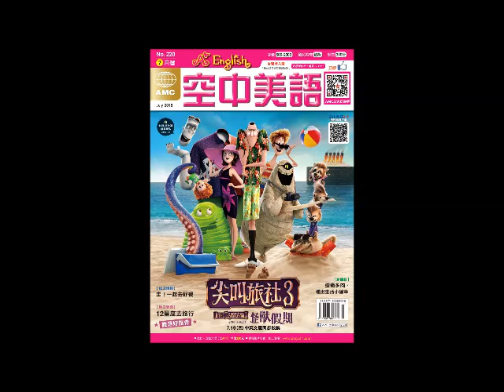2018年07月號Unit11-1【療癒多肉，種出生活小確幸】課文講解